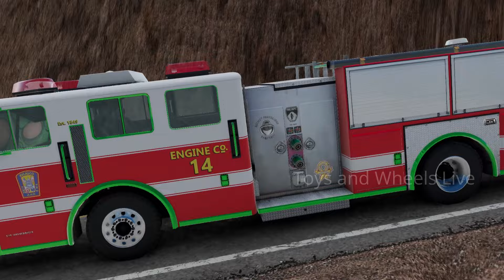Episode 81 - McQueen Spider-Truck VS Spider Zombie Multiverse Slime Truck Apocalypse in BeamNG.drive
Title: 'Contagion' by Scott Buckley

About the game :

BeamNG.drive is a realistic driving game offering limitless possibilities. The game's soft-body physics engine simulates every component of a vehicle in real time resulting in realistic & dynamic behavior.